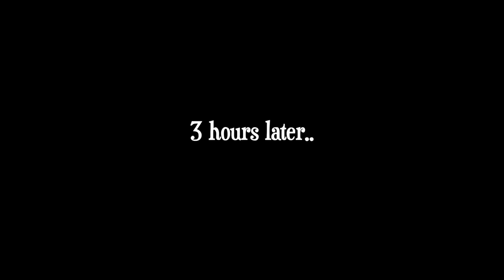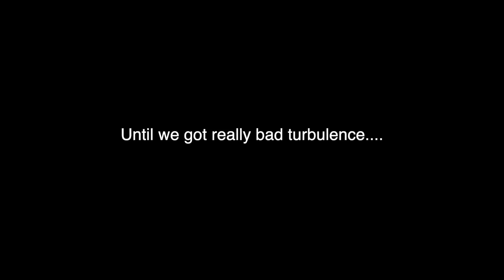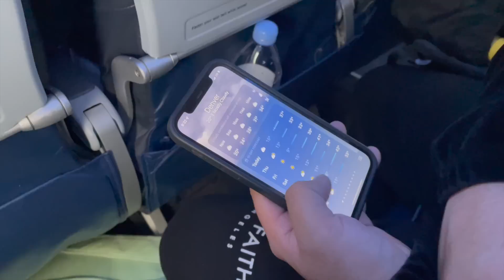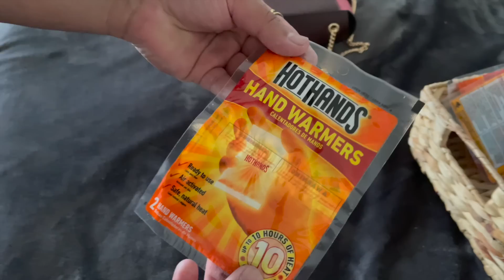we are thinking of moving to COLORADO.. 🏔- Vlogmas Day 16 | TheWuvvyFam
hi hi hi hi hi guys!
We are so happy to be going to COLORADO!!
We CANT THANK ENOUGH Blanca, Jonathan, Franco and their fur babies for having us over at their place mean while we wait til we go to the cabin!! Thank you guys for the welcoming goodies and the awesome vibes 😭💕

We hope you enjoy this vid wuvvies!! 🥰 we love y'all!

Our AMAZON Favorites